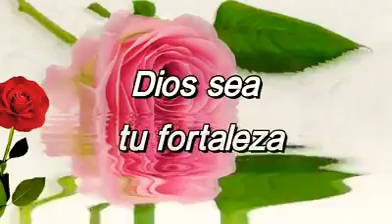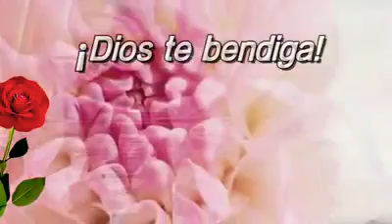Feliz inicio de semana🤗🌺🍃🍃🍃